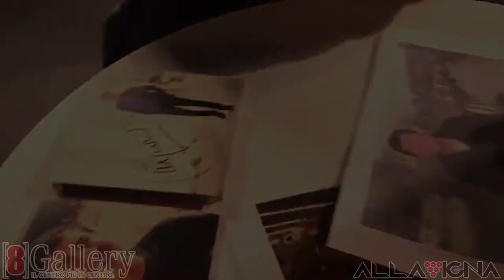INSTORE DI GIANNI MORANDI AL CC 8 GALLERY 18/11/2017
VIDEO dell'evento con Gianni Morandi presso il Centro Commerciale 8 Gallery - Lingotto di Torino dove incontra tutti i suoi FAN ed autografa tutte le copie del suo nuovo album "d'amore d'autore"!😍✌

❤Evento by Alla Vigna Events❤